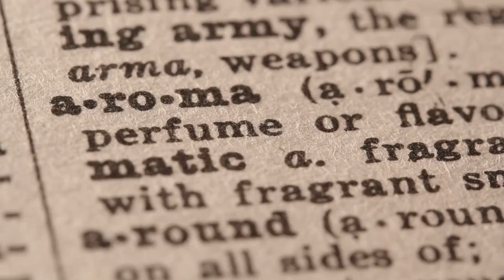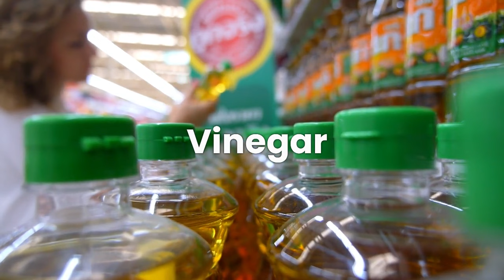"Cat's Olfactory World Unveiled: 15 Smells Your Feline Friend Hates Most"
Cats possess a remarkable sense of smell, and understanding the odors they dislike can help create a more harmonious living space. In this article, we explore 15 smells that cats hate the most, backed by scientific insights and anecdotes. From citrus scents to strong spices, cigarette smoke, and even wet dogs, we uncover the olfactory dislikes of our feline companions. Discover how to use this knowledge to create a cat-friendly home, with tips on scent-free cleaning, pet-safe pest control, and more, ensuring a happy and comfortable coexistence between you and your furry friend.